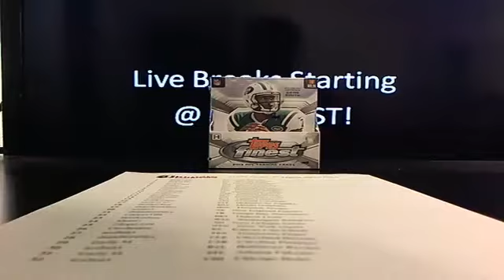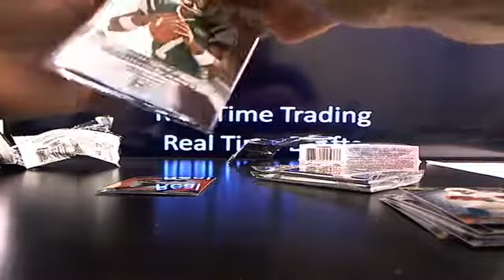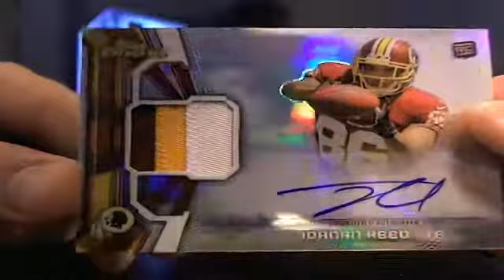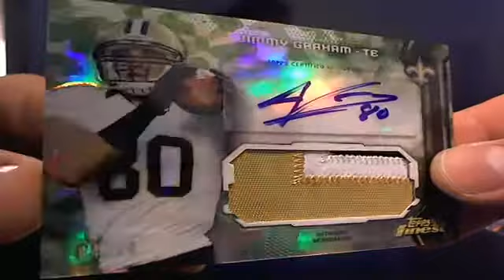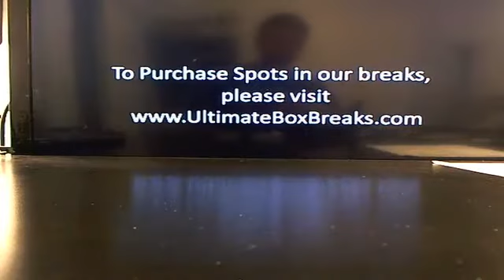UltimateBoxBreaks.com: 2013 Finest Football Box Break 1 Sunday Funday